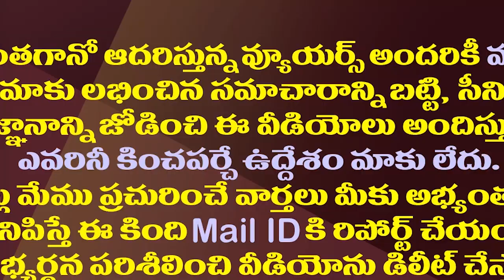టీడీపీ అడ్డాపై పవన్ కల్యాణ్ ఫోకస్..రీజన్ ఇదేనా?| Pawan Kalyan Focused On TDP Stronghold Constituency